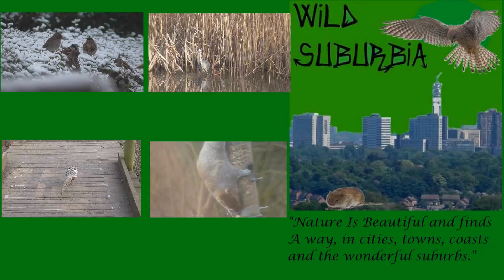Handfeeding Robin at RSPB Middleton Lakes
RSPB Middleton Lakes are well known for their friendly Robins here’s one we encountered on an earlier visit.